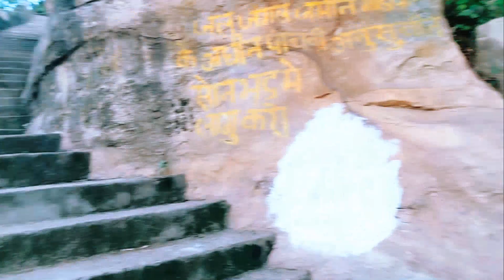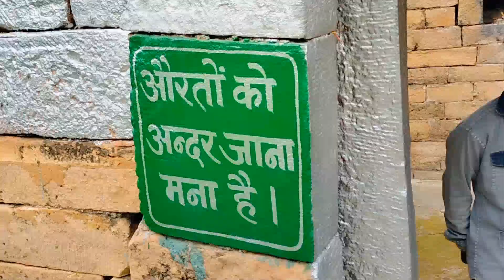किला का रहस्य जानकर होस उड़ जायेगा 😱 | विजयगढ़ किला सोनभद्र उत्तर प्रदेश Vlog Vijay Ghad Kila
Vijay Ghad Kila Sonbhadra | विजयगढ़ किला सोनभद्र उत्तर प्रदेश

विजयगढ़ किला। kila vlog। विजयगढ़ किला

सोनभद्र किला

Vlogs। vlogs Saurav jhoshi vlog

Raider Roushan Vlog।